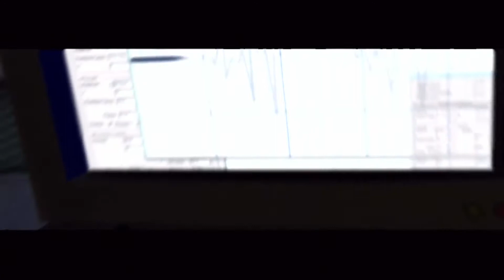BACK TO FORMULA!!! - Spider-Man 2002 Gameplay Walkthrough Part 2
Spider-Man is a 2002 action-adventure video game based on the Marvel Comics character of the same name and the 2002 film of the same name. Developed by Treyarch and published by Activision, it was released in 2002 for the Game Boy Advance, GameCube, Microsoft Windows, PlayStation 2, and Xbox. The game expands on the film's plot, featuring scenes and villains not present in the film. Tobey Maguire and Willem Dafoe reprised their roles from the film, as Spider-Man and the Green Goblin, respectively, while Bruce Campbell, who played a wrestling ring announcer in the film, narrates the game's tutorial and bonus levels.

The game received generally positive reviews, although some criticized its length, voice acting, and camera control. It was followed by Spider-Man 2 in 2004 to promote the release of the second film, and by Spider-Man 3 in 2007 to promote the release of the third film.

Like the 2000 Spider-Man video game, along with Spider-Man 2: Enter Electro, Spider-Man is a level based beat 'em up video game, where the player takes on the role of the superhero Spider-Man. While most levels are indoors, there are several levels set outside, among the sky-scrapers of New York and require the player to web-sling from building to building, as falling below a certain height will result in an instant Game Over. Levels use a scoring system that covers more aspects, such as "Time" (clear level in a set time), "Perfect" (not take damage/not be detected) and "Style" (use as many combos as possible). Some levels have other specific aspects, such as "Secrets" (uncover a secret area), "Combat" (defeat all enemies), and "stealth" (remain undetected by enemies). Players can gain, depending on difficulty, points on completing these tasks. On easy mode, each bonus is 500 points, normal is 700, and hero is 1000 each.

The basic abilities are swinging, zipping, punching and kicking, dodging, web, camera lock, and the Web Mode in Enhanced Mode. Depending on how the player combines different buttons, it will have different results. Wall-crawling is automatic, and players are also able to lift up heavy and light objects such as cars and chairs. There are 21 different combos, which are unlocked by collecting Gold Spiders, with 4 web controls, each having a type of "upgrade" to each. The game also features stealth segments, where Spider-Man can hide in the shadows and remain undetected from the enemy. While the game is primarily in third-person, a cheat code allows players to switch to first-person view.

Completing the story mode on each difficulty unlocks different bonuses, namely alternate skins for Spider-Man: completing it on at least easy unlocks Peter Parker in his civilian outfit and Spider-Man's wrestler costume; on at least normal, Alex Ross' prototype design for the movie Spider-Man costume (which will also cause the Green Goblin to have Ross' early design during battles); and on at least hard, the Green Goblin. Unlike the others, the Goblin plays entirely different from Spider-Man, replacing his web-based abilities with gadgets, such as his signature glider, pumpkin bombs, and razor bats. If playing as the Goblin in story mode, while the levels remain unchanged, the narrative is different, and follows Harry Osborn as he becomes the Goblin after his father's death and investigates a secret plot involving Oscorp, while facing off against another Goblin, who claims to have been hired by Norman Osborn.

More playable characters can be unlocked through cheat codes, such as the Shocker and Captain George Stacy, though they serve only as alternate skins for Spider-Man and play similarly. Mary Jane Watson was initially planned to be unlockable through a code as well, but was dropped due to the perceived lesbianism implications of scenes featuring the player (playing as Mary Jane) kissing with the in-game Mary Jane.